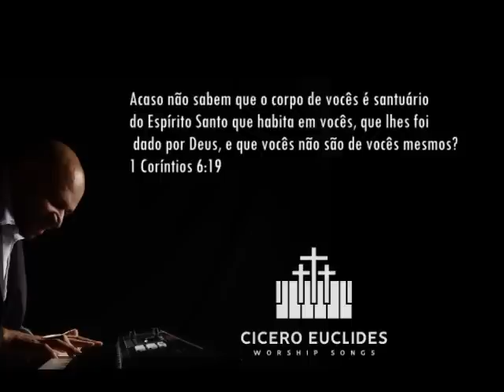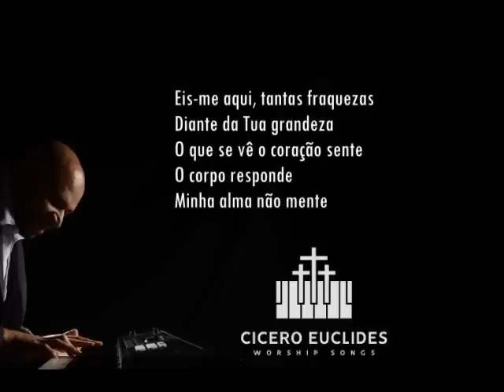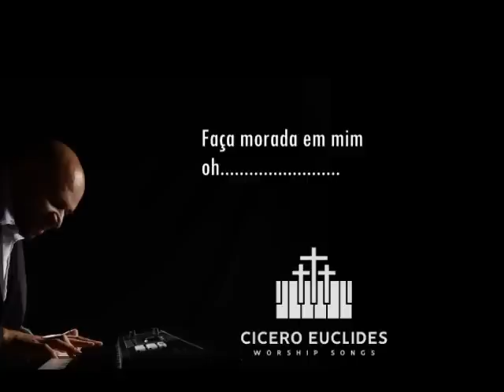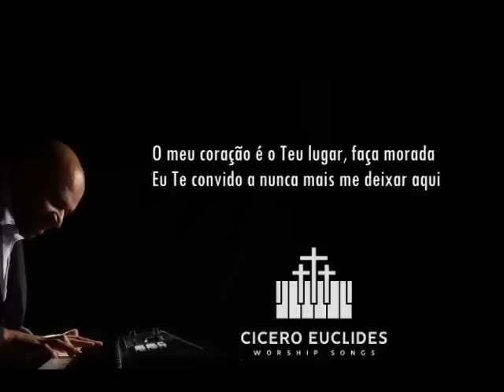FAÇA MORADA (PLAYBACK) NOVA VERSÃO DANIELA ARAÚJO (LIVE) BY CICERO EUCLIDES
FAÇA MORADA (PLAYBACK) NOVA VERSÃO DANIELA ARAÚJO (LIVE) BY CICERO EUCLIDES - música conhecida nas vozes do coral Kemuel.
Playback não oficial produzido pra atender os queridos(as) que não dispõem de uma banda ou não tocam instrumentos, tom de Dó maior ideal para mulheres para apresentações na igreja e covers nas rede sociais. Todos podem usar o material desde de que registrem os devidos créditos na descrição dos vídeos quando postados na plataforma.
Para pedidos por encomenda enviar email

Cicero Euclides